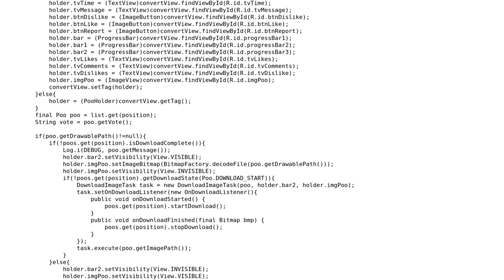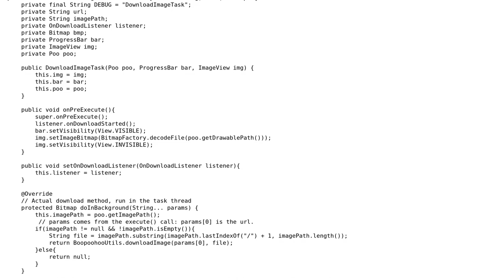Android How can i download images with AsyncTask to sdcard and on completion show on listview on...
Android How can i download images with AsyncTask to sdcard and on completion show on listview on the right item?

With thanks & praise to God, and with thanks to the many people who have made this project possible! You are responsible for your own actions.